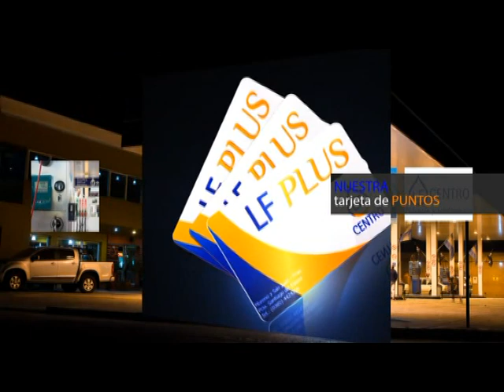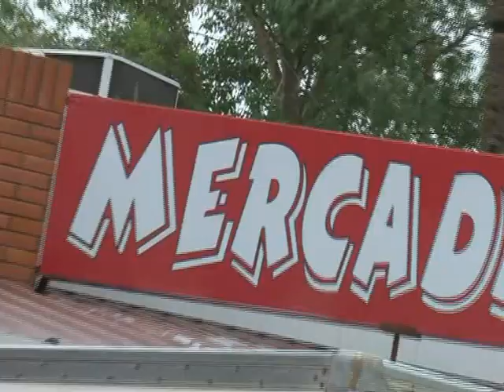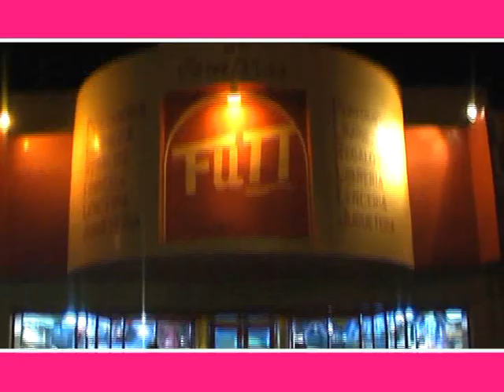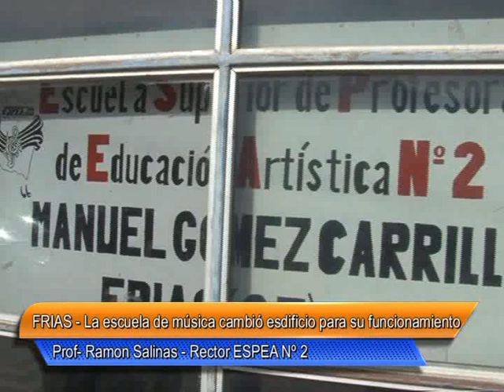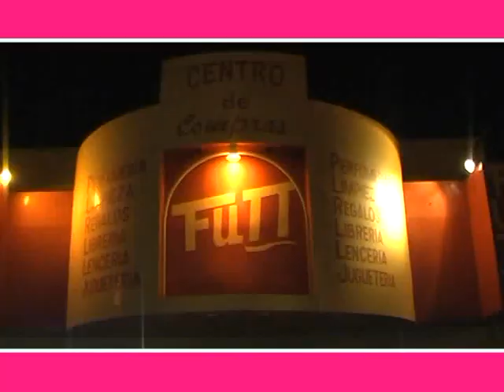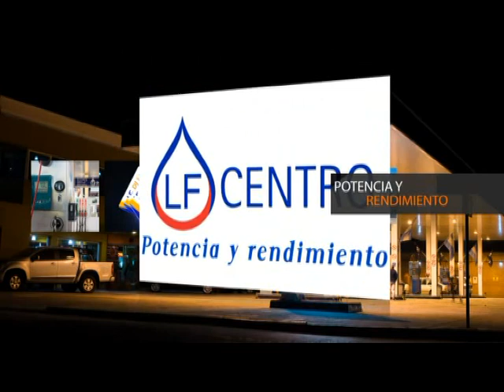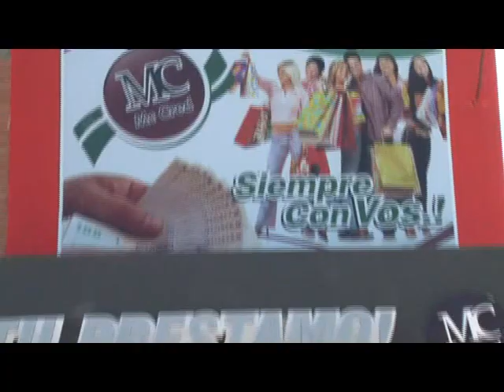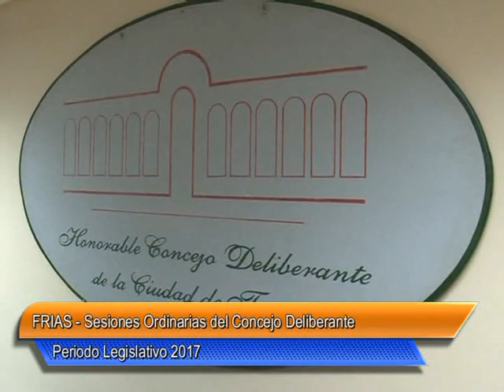01 TELE NOTICIAS Nº 308 03 de Mayo del 2017